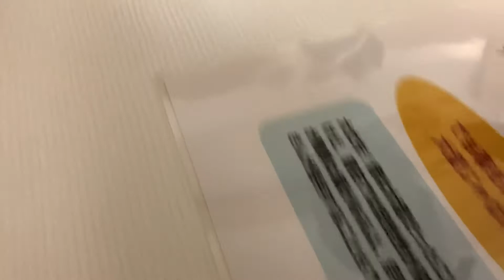デグーの姫ちゃん♀２回目の妊娠検査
こんにちは。
コーンスネーク＆レオパのお部屋
管理人のシオンです。
今回の動画は、
デグーの姫ちゃん♀の
２回目の妊娠検査です。
１回目の検査から9日後の検査です。
果たして今回の検査の結果は⁉️